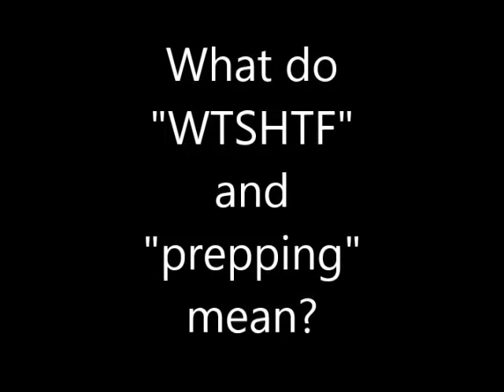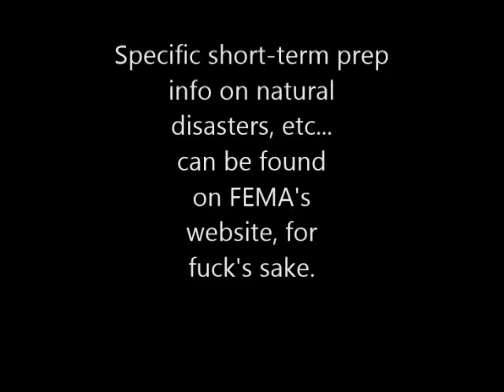Whiskey Rebels: WTSHTF - Why Prepping is Important, Prognostication on the Coming Collapse